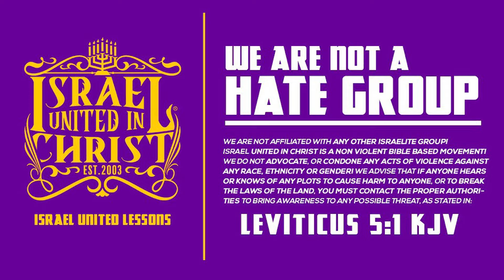Actions Are Weighed!